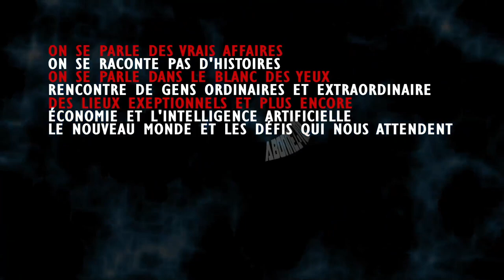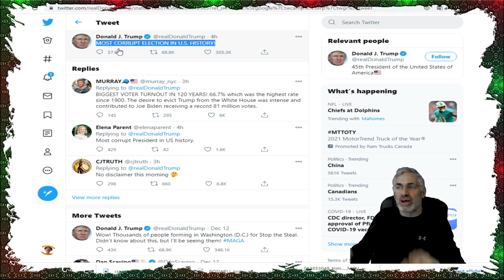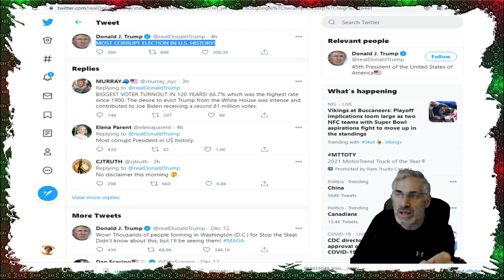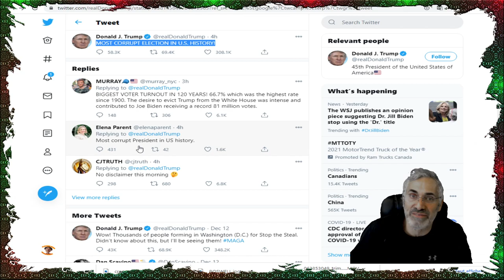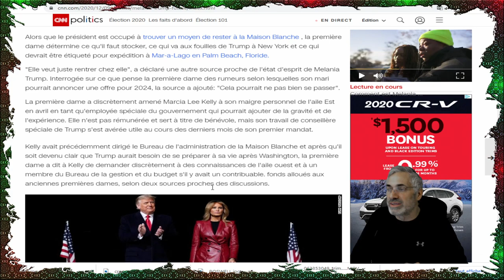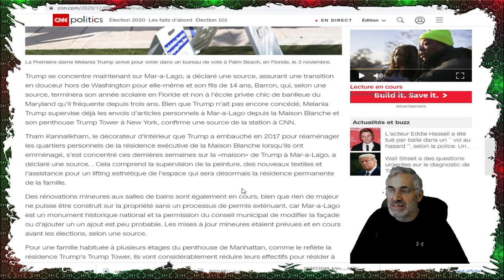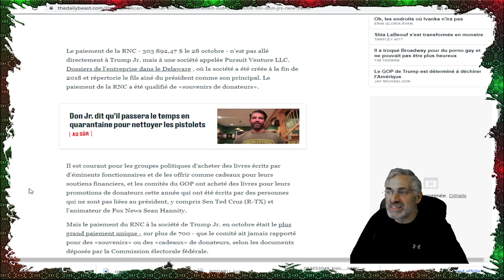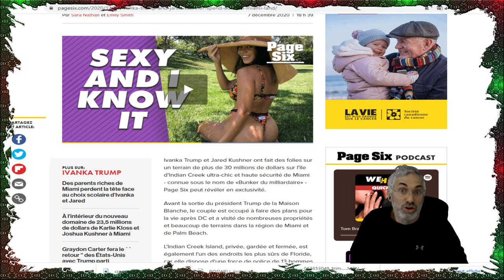C,EST DANS LES PETITES NOUVELLES DE LA VIE QUOTIDIENNE QUE TU COMPRENDS QUE TOUT EST FINI POUR LUI.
LIEN;Voices
Ambient
Dark
Patrick P